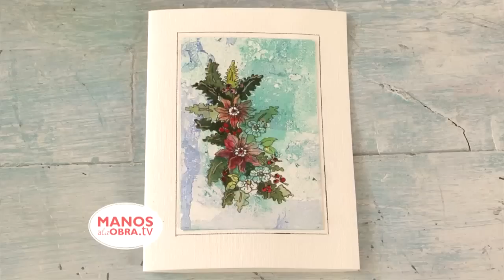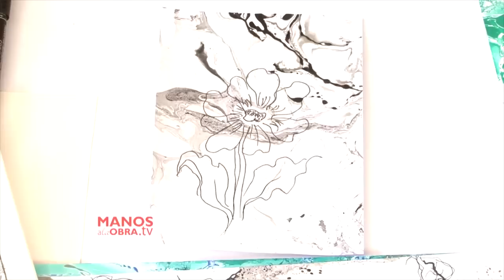Marmoleado sobre Papel - Marbling Paper - Conny Mellien Becker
Marbling on Paper - Marmoleado sobre Papel - Conny Mellien Becker
Productos Plantec